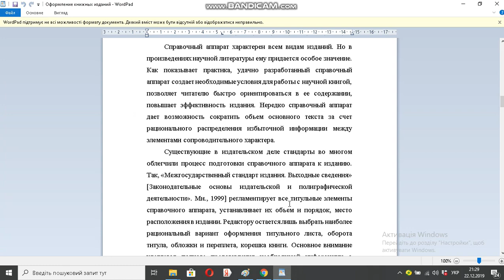Оформление книжных изданий